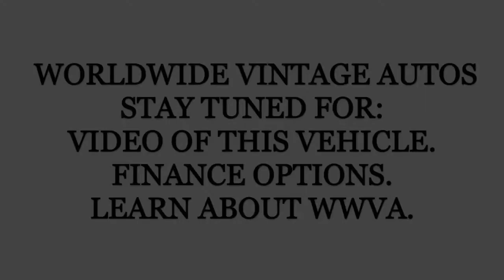1995 JEEP WRANGLER YJ